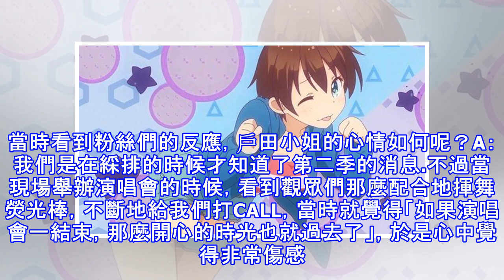喜歡《NEW GAME!》的歐派妹子嗎？聽聽聲優怎麼說？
現如今，《NEWGAME!》的第二季動畫已經正式開播了。不少人又重新找到了心靈的綠洲，開始為期三個月的「週指活」循環。而看完第一集之後，或許很多人都感慨「小初這個妹子的乳量怎麼又增長了」。那麼作為該角色的聲優，戶田惠對作品有著怎樣的看法呢？近日，有日本媒體對她進行了採訪，一起看看吧。（有節選）Q：在2月舉辦的《NEWGAME!》粉絲感謝會上，官方宣布了第二季製作的消息。當時看到粉絲們的反應，戶田小姐的心情如何呢？A：我們是在綵排的時候才知道了第二季的消息.不過當現場舉辦演唱會的時候，看到觀眾們那麼配合地揮舞熒光棒，不斷地給我們打CALL，當時就覺得「如果演唱會一結束，那麼開心的時光也就過去了」...
源: pixpo